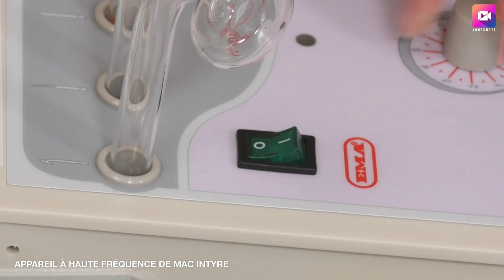CAP Esthétique • Appareil à haute fréquence esthétique de Mc Intyre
Découvrez comment fonctionne l'appareil à haute fréquence de Mc Intyre. Utilisez cet appareil durant vos soins esthétique !